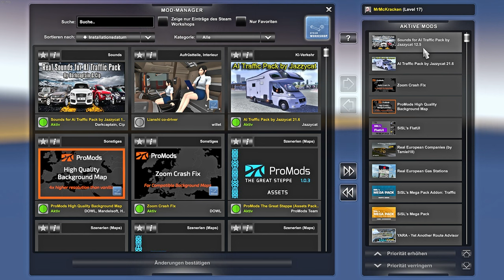ETS2 #056 (1/5) ⛟ So weit in den Norden wie möglich!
Moin und hallo zusammen,
ein neuer Stream und ein neuer Auftrag:
Wir bringen Ölfilter nach Kjollefjord! Wo das ist? Im Norden, ganz oben im Norden!

hardmode: Wir haben die Löhne angepasst. Es wird nur 20% des üblichen Lohns für die Strecken ausgeschüttet!

Danke!

Viel Spaß
MMK